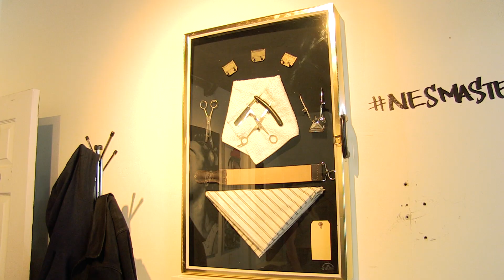SHE'S NEVER CUT HAIR BEFORE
The Hive with Jen & Arlene

Jennifer has never cut someone's hair before that doesn't stop her from giving Arlene a fresh summer doo.

The Infamous Scars and Strops:
315 Lakeshore Rd E, Mississauga, ON L5G 1H3

Queen Bee Hosts:
Jennifer Tarenta @MizTee

Director, Editor, DOP: Ry Howitt
Producers: Jennifer Tarenta, Arlene Paculan
Theme music by: Arlene Paculan

Black Magik
RockPro Music Centre